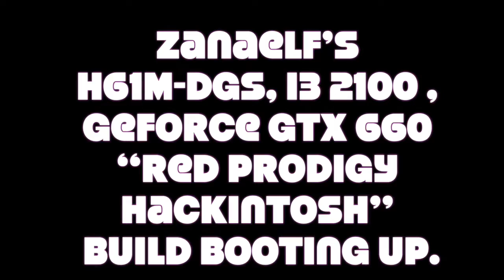Hackintosh 1280 x 720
My Hackintosh build booting